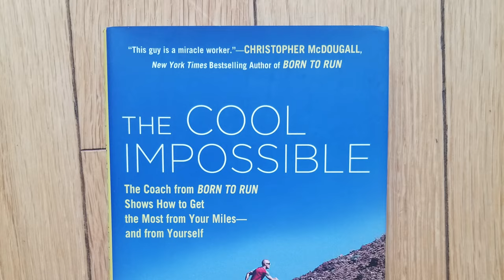Run Faster: Uphills and Downhills | Trail Running